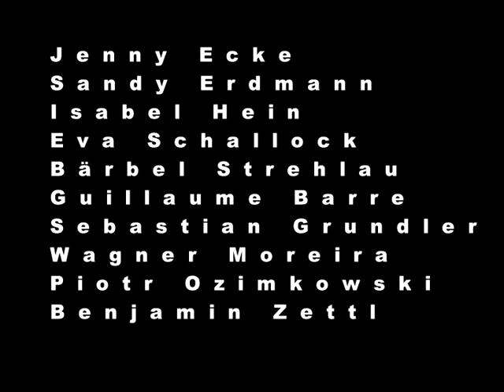"test-bild" trailer Gundula Peuthert: Choreographie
Gundula Peuthert: Choreographie